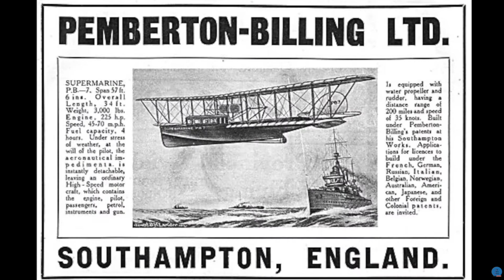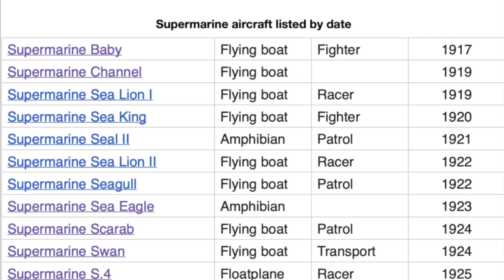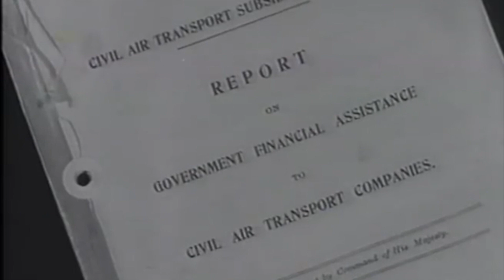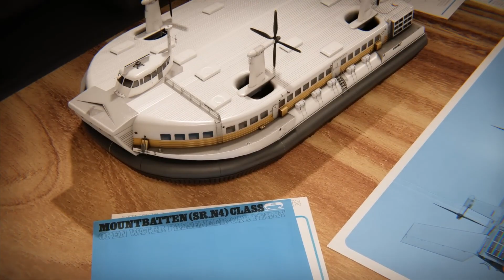Schneider Aircraft to Torpedo Boats and Hovercraft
Hubert Scott-Paine was a designer of Seaplanes, Racing Boats, Motor Torpedo Boats, Hovercraft and more.He had no formal engineering training. Firms he founded include Supermarine Aviation Ltd, British Marine Air Navigation, Imperial Airways, British Power Boat Company and saunders Roe.